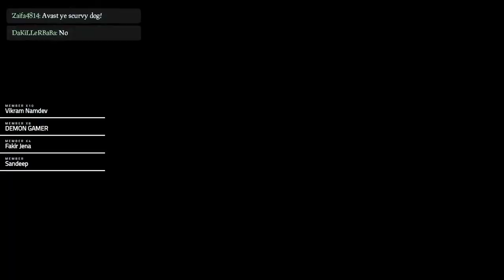Sea of Thieves NEW UPDATE | Haunted Shores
Clash of clans, CoC for short, is a massively multiplayer real-time strategy game (MMO-RTS) that requires you to build your village and progress your army to raid enemies for loot so you can upgrade the FU*ING WALLS THAT COST A KIDNEY AND 2 LUNGS. :)

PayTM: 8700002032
GPay: kakkarswapnil@oksbi

PC Specs:

Processor: Ryzen 9 3900x w/ All core OC @4.1Ghz

RAM: Corsair Vengence 8*2 16GB 3200Mhz DDR4

Motherboard: ASUS X570 Gaming F

GPU: GTX 1070 MSI Armor edition (GPU Boost 3.0 up to 2100mhz)

Storage: 1x 1x WD Blue 1TB hard drive

PSU: Cooler Master MWE Gold 650w PSU

Accessories/peripherals:

Monitor: LG Gaming Monitor 24" 75hz

Headphones: Razer Kraken Pro v2

Mouse: Logitech G Pro

Keyboard: Corsair K95 RGB Platinum w/  Cherry speed switches